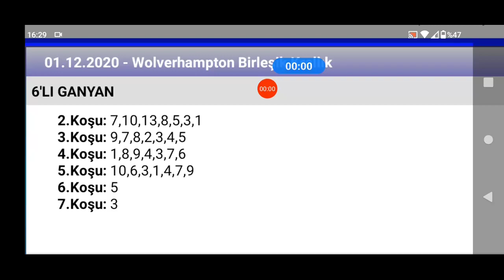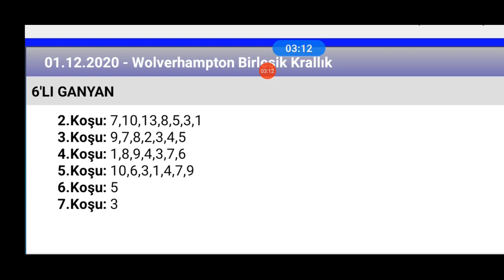1 Aralık 2020 TJK wolverhampton birleşik krallık 🏇 at yarışı tahminleri altılı ganyan tahminleri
ganyan canavarı TJK wolverhampton birleşik krallık 🏇 at yarışı tahminleri altılı ganyan tahminleri